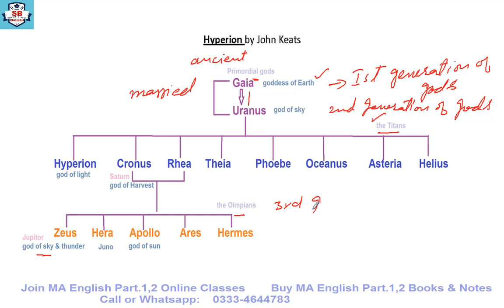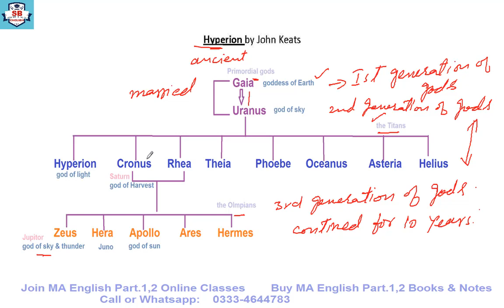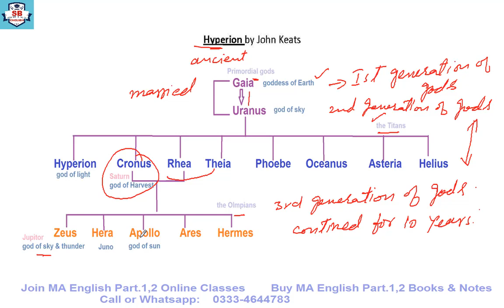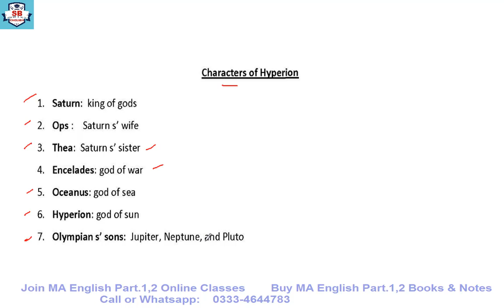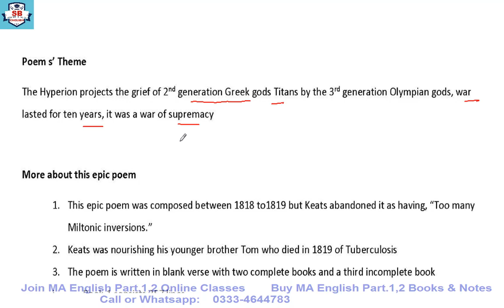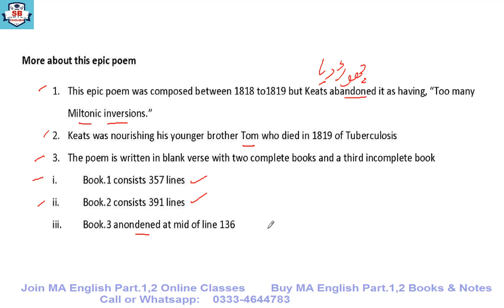MA English Part.2 Epic Hyperion by Keats | Characters Introduction |Theme of Poem |Info about Poem